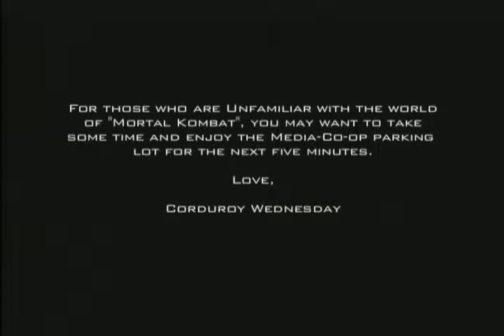Li'l Film Fest presents Johnny Cage You Are a Fool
This film was part of Live From Memphis' Li'l Film Fest 3: Kung Who?... No, Kung Fu! Directed by Edward Valibus Phillips.